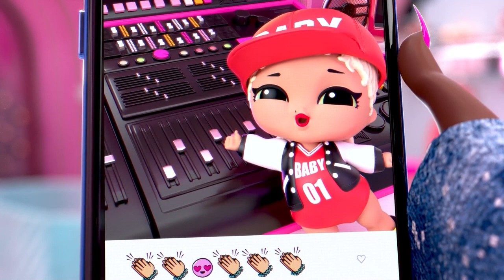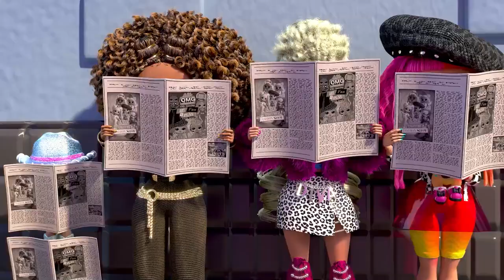Muziekstudio mix-up en een OMG feest! 🎉 Seizoen 2 Afleveringen 7-8 🎉 L.O.L. Surprise!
Honeylicious en Royal Bee hebben een muziekstudio!

Maar vóór deze opengaat moeten ze eerst schoonmaken. Intussen gaat Sunset naar de kapsalon van Lady Braids voor een nieuwe look! Lady Braids vraagt Royal Bee en Honeylicious om in het hele winkelcentrum reclame te make voor haar nieuwe salon! Dat willen ze best, maar de studio moet eerst schoon! Zullen ze op tijd klaar zijn om te helpen?

Swag is wat van plan! Het is een jaar geleden dat Royal Bee het House of Surprises, dus tijd voor een feestje! Maar terwijl de OMG's zich opmaken voor het feest, piept Swag er tussenuit. Western Honey gaat achter haar aan om uit te vissen waarom!